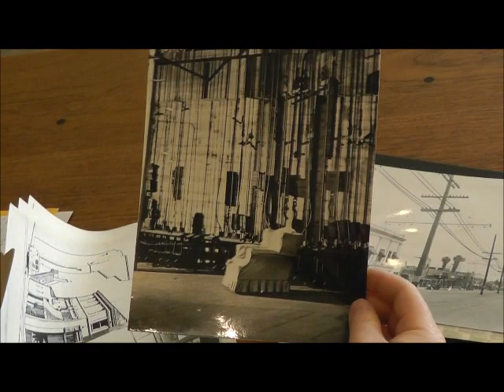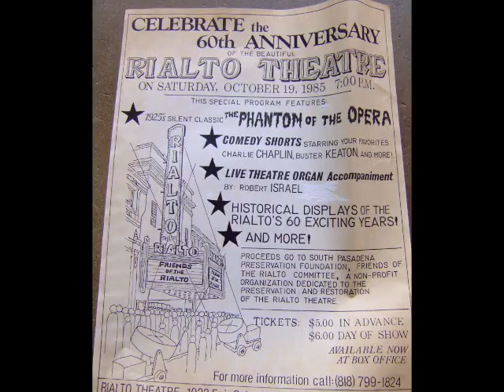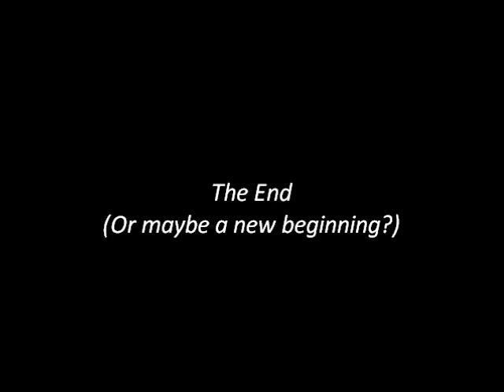Remembering and Imagining The Rialto Theatre, South Pasadena, California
The Rialto has a brand new owner!  And it looks like the theater is in good hands for a bright future as a multi-use venue.  Nothing is settled, but plans are in the making.  For all up to date information pertaining to the future of this beloved movie palace, check out the Friends of the Rialto Facebook page here:

September, 2014 Update:
The Rialto is up for sale!  Hopefully, the new owner will see it for the treasure that it is.  For updates, be sure to check out the Friends of the Rialto Facebook page here:

This is my short film originally published at Patch in 2011.  It is part of a longer documentary I am working on about the history and potential future of this beautiful movie palace.  See my accompanying Patch column about the current state of the Rialto here:

As of March, 2012, the Rialto sign was slated to be removed for safety issues.  What's next? And why has this been allowed to happen?

Thankfully, Landmark agreed that the sign should stay but what will it take to revitalize this treasure?  If Landmark holds the keys -- and the power -- to the theater's future, will they do more than secure a falling sign?

Laurie Allee
Patch Columnist: Views From the Front Porch (South Pasadena Patch)